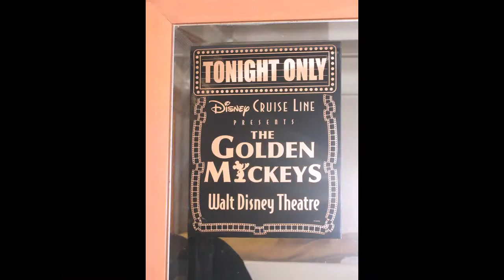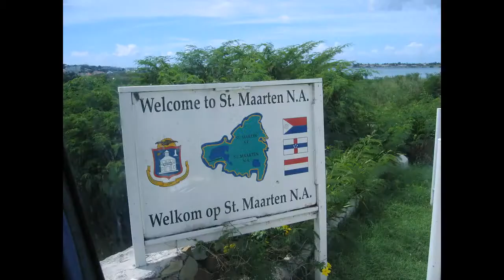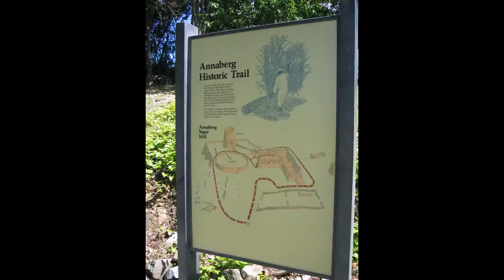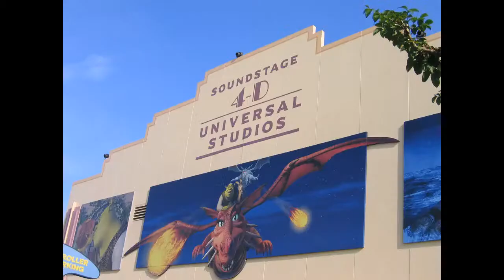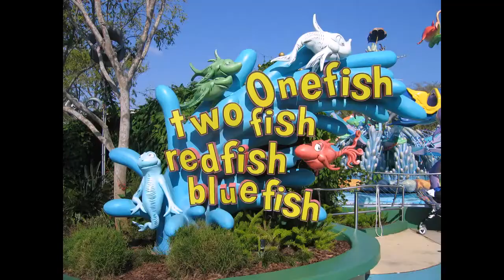Disney Cruise & Universal 2004 in Pummelvision